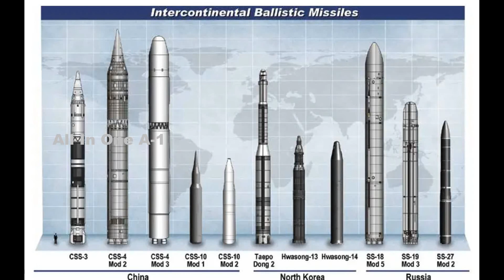Russia’s R-36M2 Satan, and RS-28 Sarmat ICBMs, Detail Views of the Missiles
Russian state media outlets have offered unprecedented looks at the payload bus for the R-36M2 intercontinental ballistic missile, or ICBM. Also known as the SS-18 Mod 5 Satan in the West, this missile has a so-called multiple independently targetable reentry vehicle, or (MIRV), configuration and has one of the heaviest payloads of any ICBM ever developed and fielded.
Dmitry Kornev, a Russian military expert who runs the blog Military Russia, recently posted stills showing the R-36M2 payload bus on Twitter that were captured from video clips broadcast on the state-run television stations Russia-24 and TV Zvezda. The latter of these is the official television station of the Russian Ministry of Defense. Kornev indicated that the footage has been shown after the first full-scale launch of the RS-28 Sarmat ICBM in April 2022. The RS-28 is expected to eventually replace the R-36M2 in Russian service.
The R-36M2 is a two-stage liquid-fueled silo-launched ICBM the Soviet Union first started developing in the early 1980s as a more accurate and otherwise more capable successor to earlier R-36M variants. The original R-36M had begun replacing older R-36-series missiles in the 1970s.
Often referred to as a heavyweight ICBM, the R-36M2 is massive, with an overall length of around 112 feet (37.25) meters, nearly 10 feet in diameter (3 meters), and weighing just over 211 tons with a full load of fuel, according to the Federation of American Scientists. By comparison, the U.S. Air Force's LGM-30G Minuteman III is just shy of 60 feet (18.3 m) long, is five and a half feet (1.67 meters) wide, and is just under 40 tons when launched.